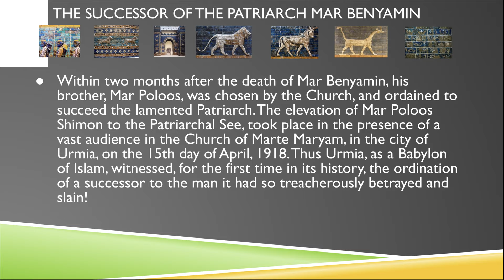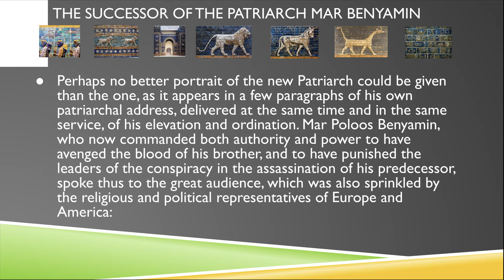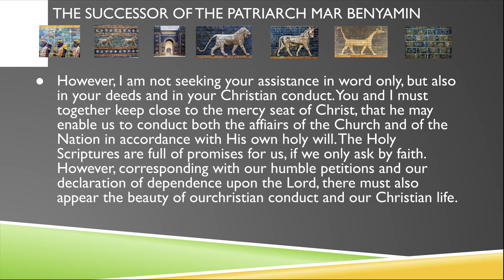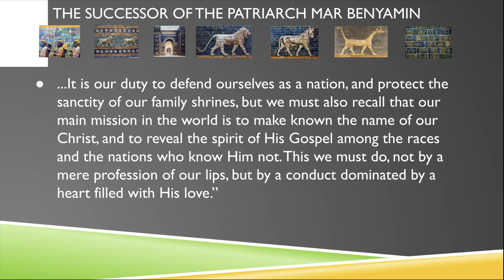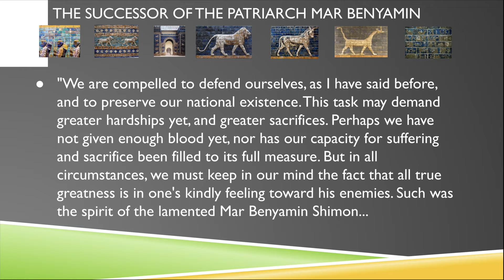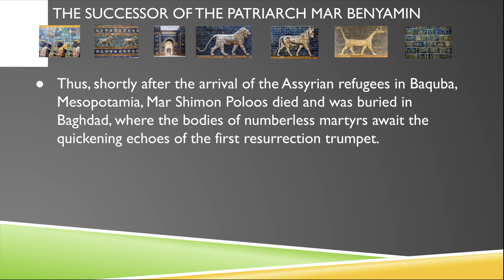The Successor of the Patriarch Mar Benyamin